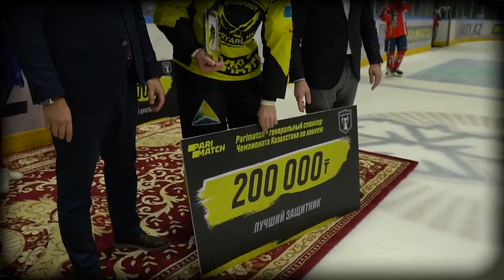Документальный фильм ХК "Сарыарка" сезон 2020-21